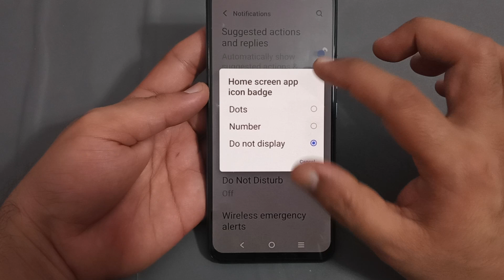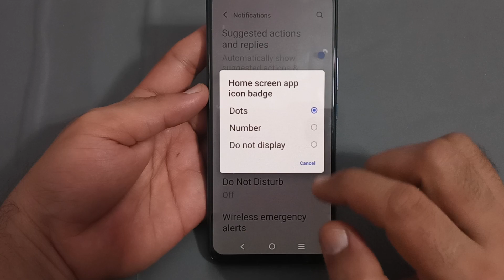app icon badge IQOO 11, how to enable app icon badge in IQOO 11